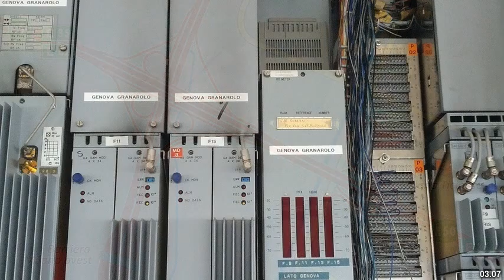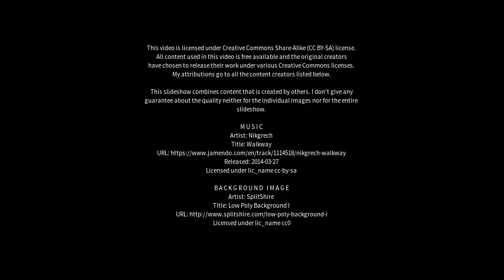Best places to visit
Best places to visit - Rozzano (Italy) Best places to visit - Slideshows from all over the world - City trips, nature pictures, etc.